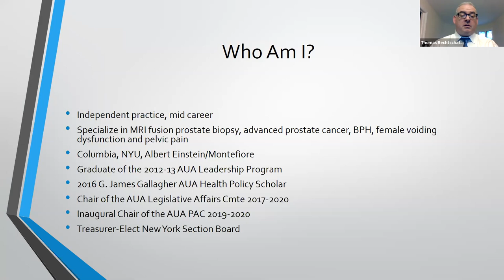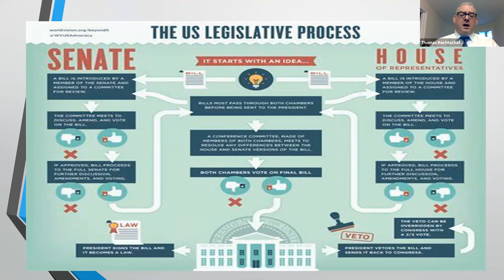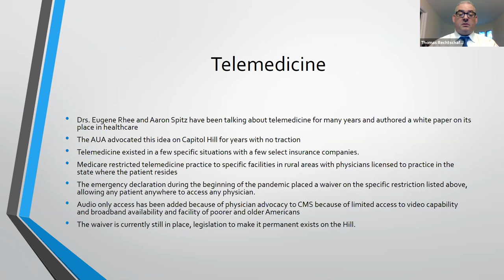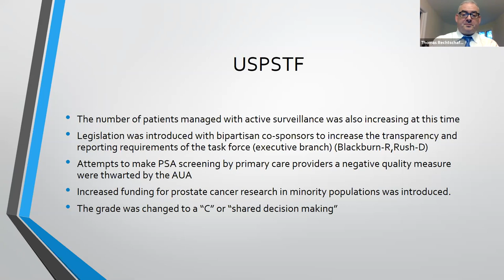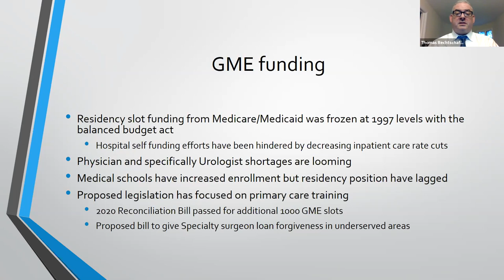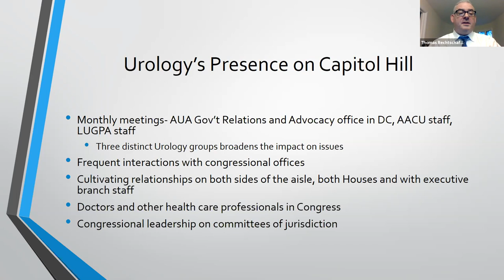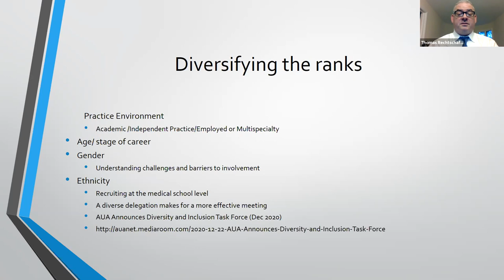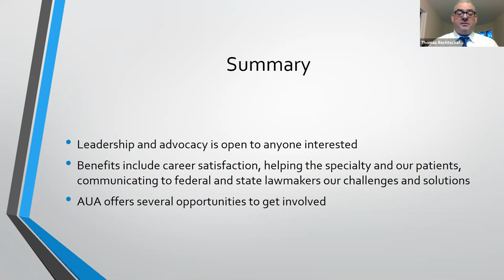Local and National Urologic Advocacy - EMPIRE Urology Hidden Curriculum Lecture Series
Dr Thomas Rechtschaffen, MD